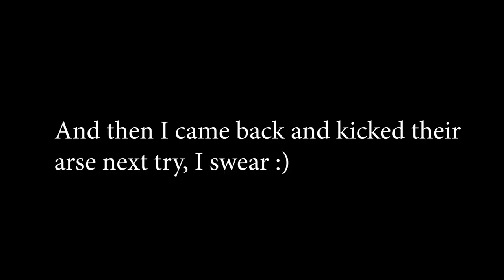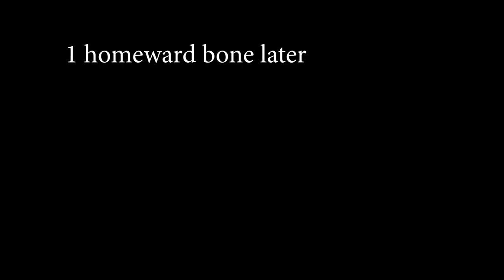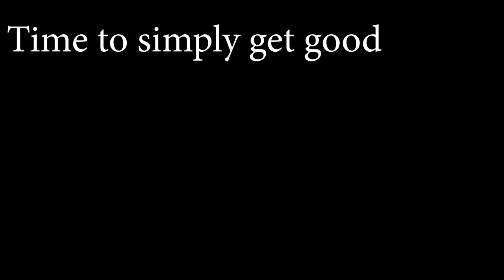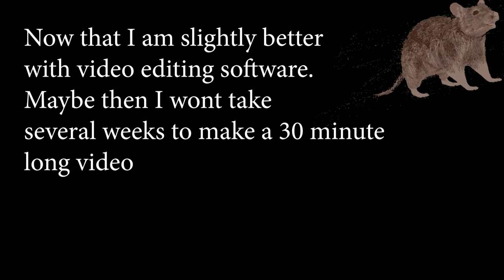Dark Souls 1 or Something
After several weeks of editing, I've finally done it. My first video that is actually edited. This is one of two videos, and its more or less just a cut up highlights video from the several vods on the channel. All footage came from my previous streams, and any and all music used in the video belongs to the original artists, and is also displayed at the top left. Also this video only covers the intro of Dark Souls 1 to beating Ornstein and Smough, the next video will cover taking out the four main lords and beating Artorias and Gywn. I still haven't decided as well if the next video should be a continuation, or if the next video should be something completely different.